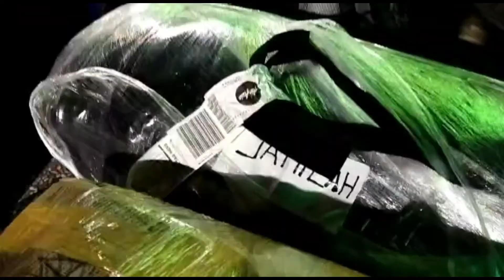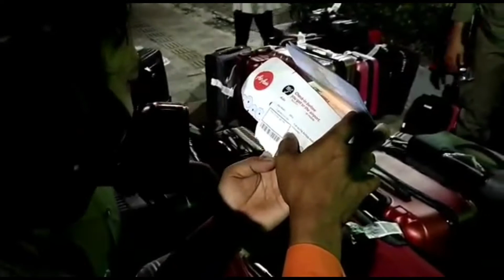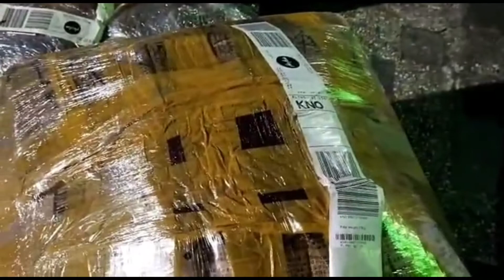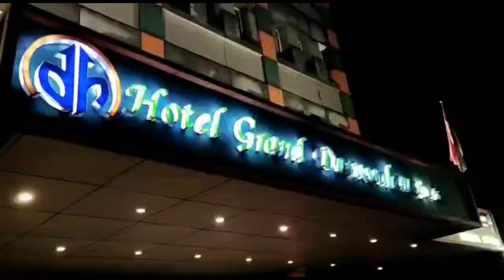Masuk dari Luar Negeri, Ratusan Pendatang Dikarantina 5 Hari di 3 Hotel Bintang di Kota Medan